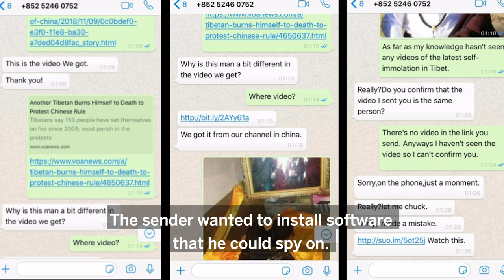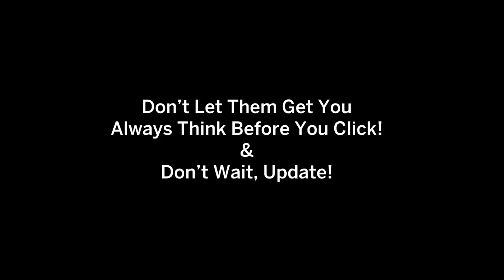Video of Namgyal Dolkar, a Tibetan activist received a malicious link on her Whatsapp.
Attackers are trying again and again to infect Tibetans with malicious software. Just one click on the wrong link will give the attackers full access to your mobile phone. Namgyal Dolkar, Tibetan Member of Parliament in Exile, was just one of those directly attacked.